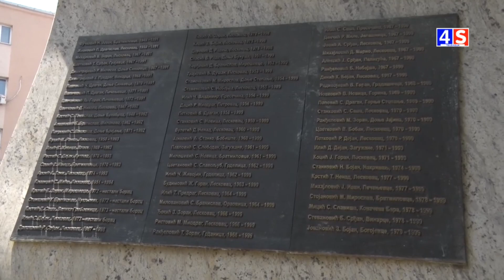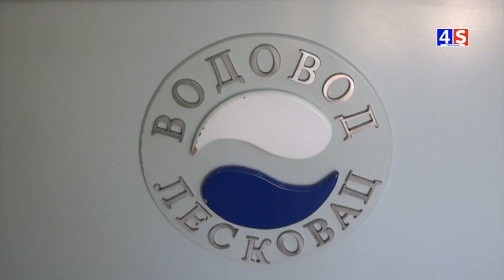Vesti TV 4S 26.05.2023.